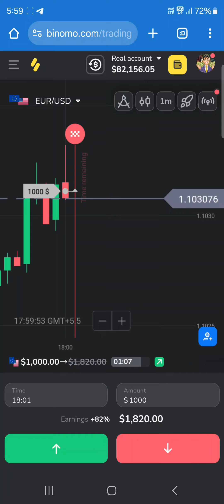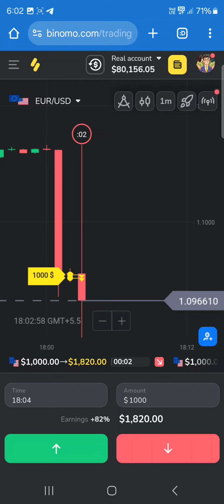BIGGEST IMPACT LIVE NFP IMPACT EVERY FRIDAY IN EVERY MONTH JOIN VIP NOW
Binomo trading |

Instagram -  ￼ I'm on Instagram as @sonika_trader. Install the app to follow my photos and videos.

binomo news
binomo nfp news signal
binomo nfp live signal
binomo nfp news result
binomo.nfp news signal.live
binomo support &registence
binomo account verification
binomo account.block
binomo account block ho gya h
binomo verification kaise kre
binomo verified account block.
binomo account
block binomo account
binomo account block kaise kre
binomo account block.hone se kaise bachaye
binomo illegal verification
binomo fake account
binomo2024giveaway

                                                      18+ ONLY ✔